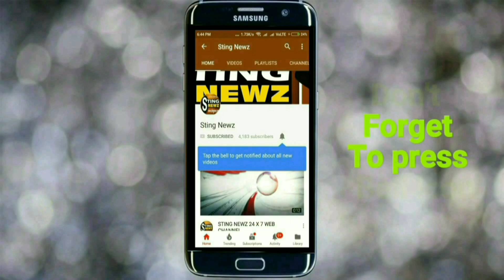আন্দামান-নিকোবরে তৃণমূলের প্রার্থীকে সমর্থন অভিনেতা কমল হাসানের দল 'Makkal Needhi Maiam'-এর